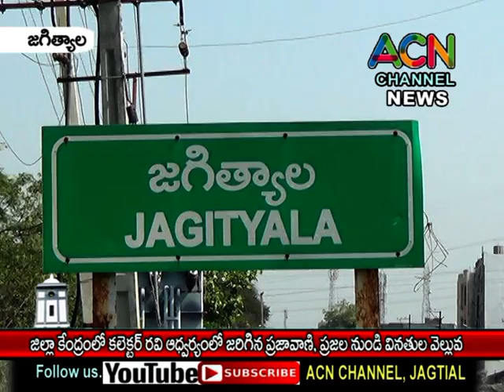జగిత్యాల జిల్లా కేంద్రంలో జిల్లా కలెక్టర్ రవి ఆధ్వర్యంలో జరిగిన ప్రజావాణి కార్యక్రమం